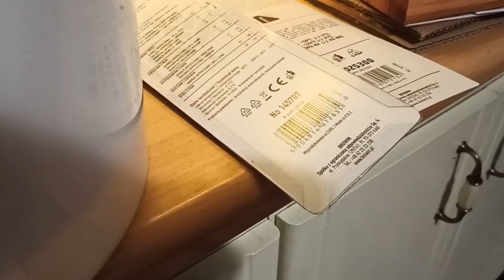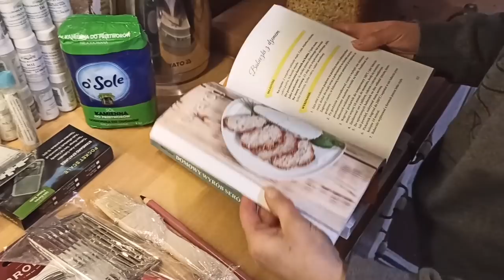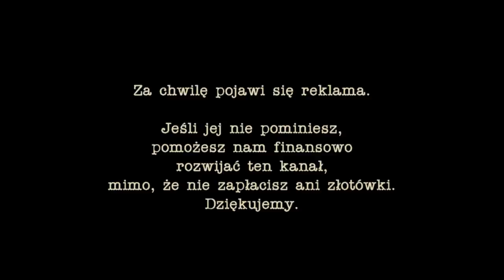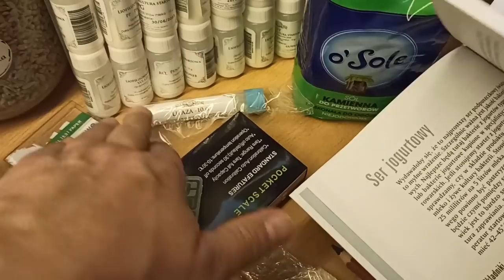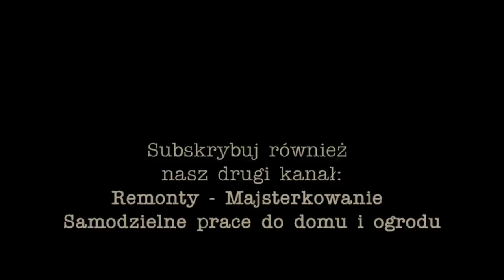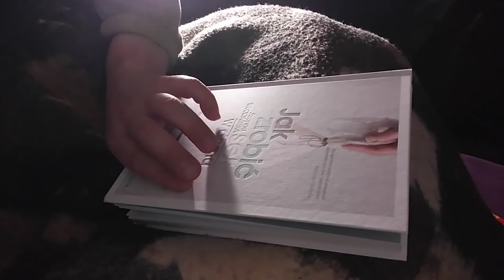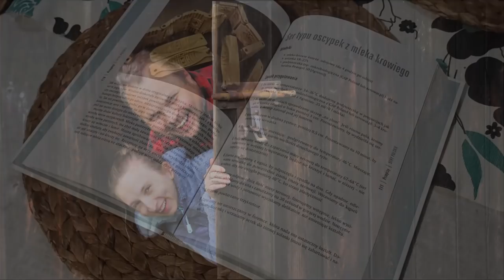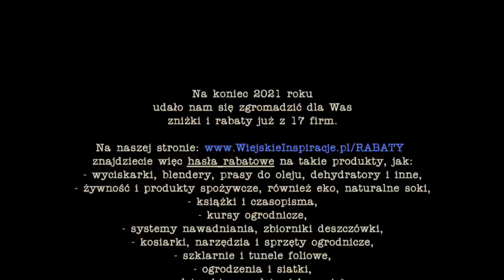SER w typie oscypka - Robimy nasz pierwszy ser - uda się???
Czas na pierwszy ser, który chcemy zrobić zupełnie sami. A ponieważ uwielbiamy oscypki, rzucamy się na głęboką wodę i zaczynamy właśnie od tego sera. Jak to zrobiliśmy i co z tego wyjdzie - musicie sami zobaczyć.

▬► Partnerem odcinka jest firma SEROWAR. Wszystkie produkty z filmu i wiele innych kupisz z 5% rabatem w sklepie hasło rabatowe: wiejskie inspiracje. Więcej rabatów jak zawsze na

▬► Jeśli jesteś u nas pierwszy raz, warto byś wiedział, że jesteśmy dwójką zwariowanych ludzi, którzy porzucili miasto i swoje kariery, by przenieść się na jedną z mazowieckich wsi i tam rozpocząć życie na nowo - spokojniejsze, sielankowe, pełne wyzwań, ale i dające mnóstwo satysfakcji.

▬► Dla naszych Widzów wyszukujemy firmy i sklepy, które udzielają specjalnych rabatów. Wszystkiego dowiesz się tutaj